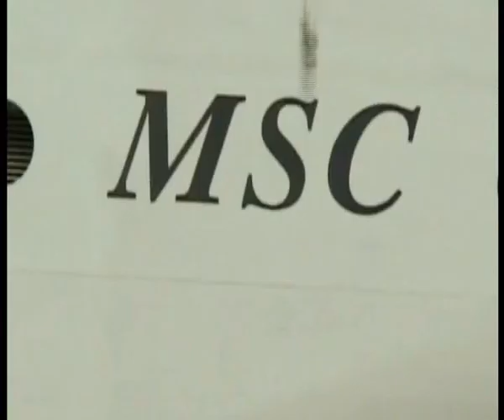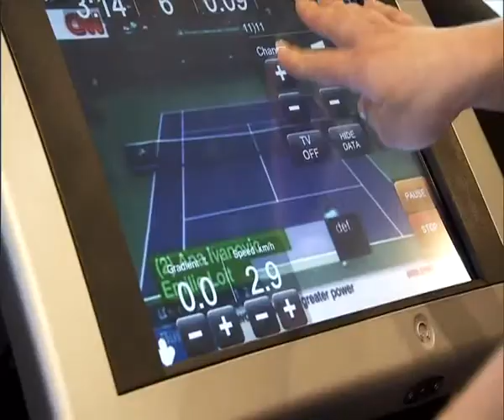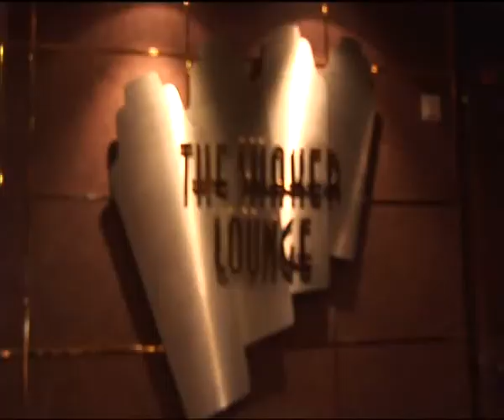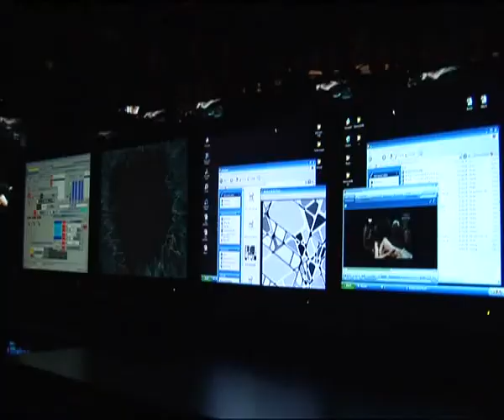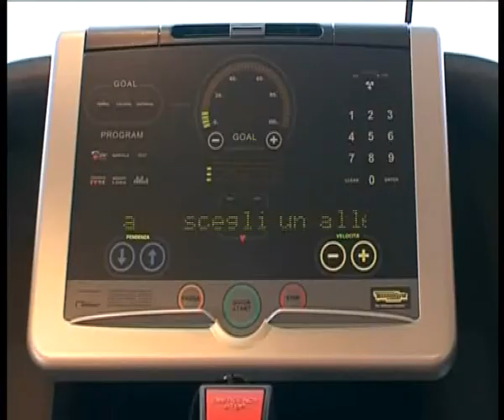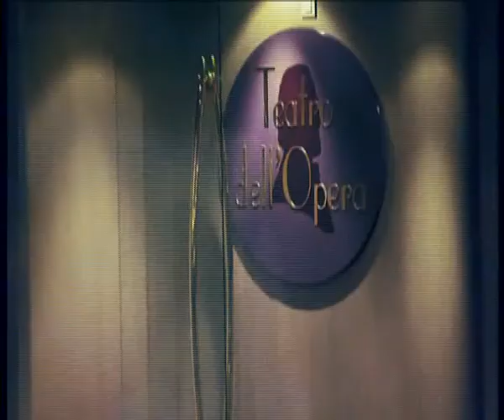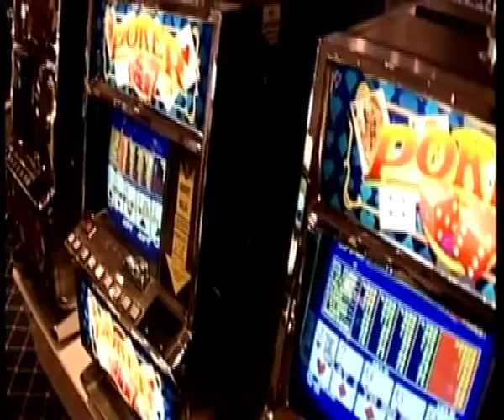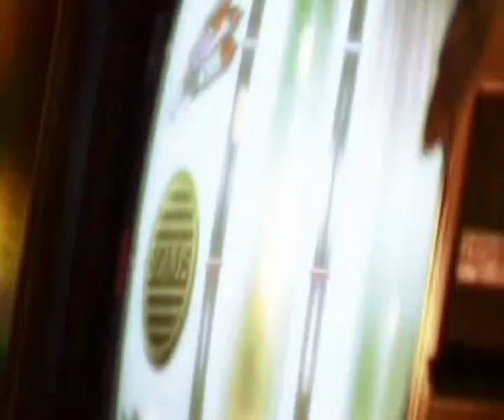MSC Cruises | MNG Turizm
MSC Cruise ile Karayipler, Akdeniz & İsrail, Kanarya Adaları, Akdeniz, Güney Amerika destinasyonlarında rüya gibi bir gemi gezisine katılmak istemez misiniz?